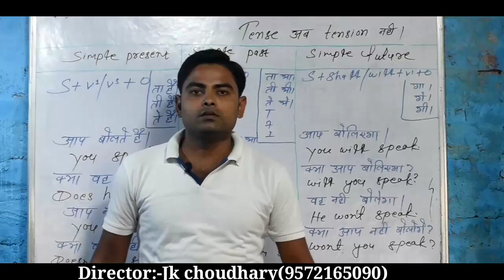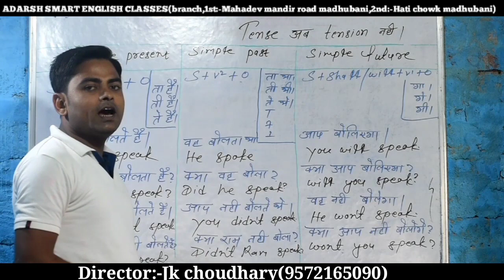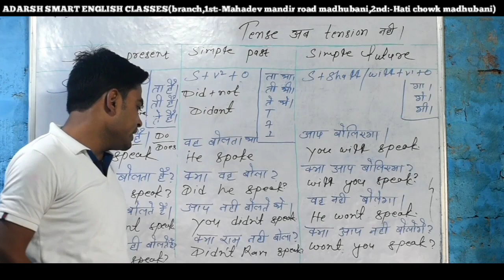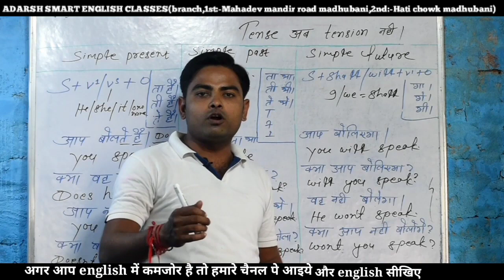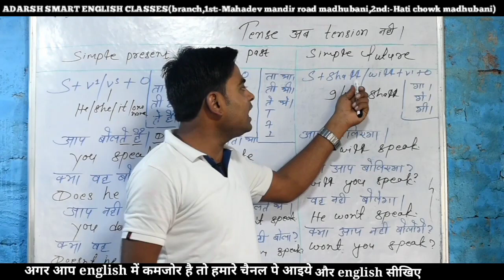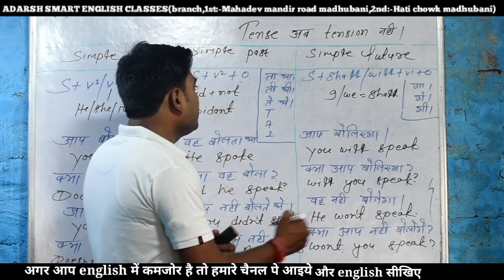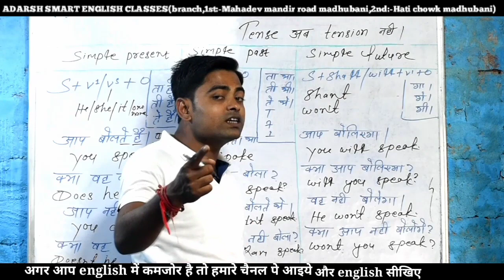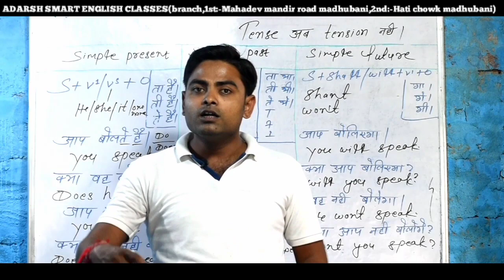Tense अब tension नही।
I am 100℅ sure that you can understand all tense after watching this video. .